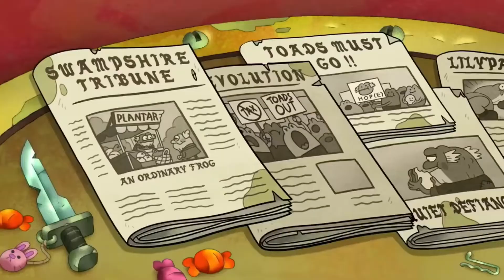Sacrifice ~ An Amphibia AMV (200 special (2/2))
This has some spoilers at the end so I would recommend watching the new amphibia episodes before watching this.
Ty again for 200! (Also I didn’t wanna premier because of lasts AMV so-)
Credits to Disney and others! 💅💅💅💅

Original song from The Weekend